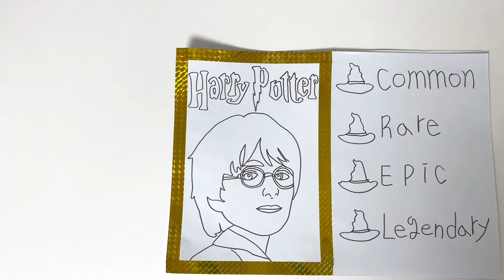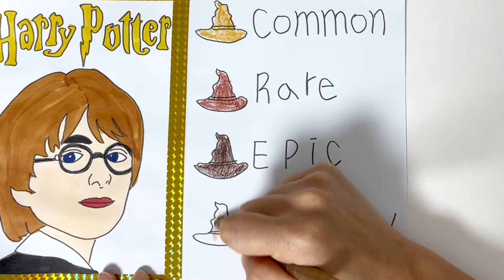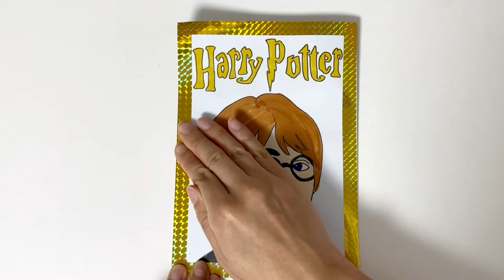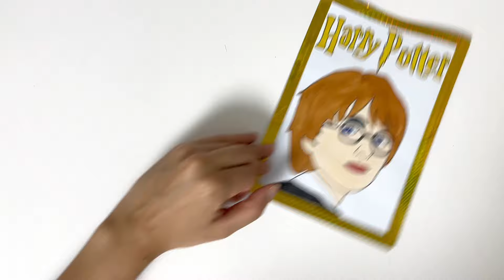How to make Harry potter blind bag!!🧙